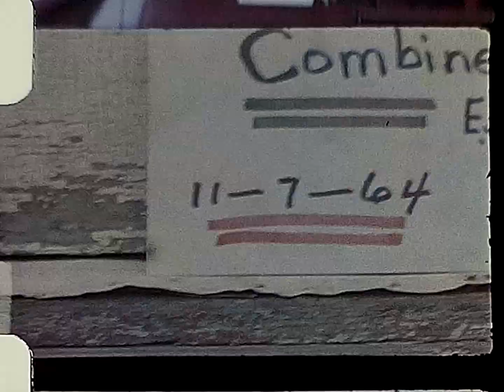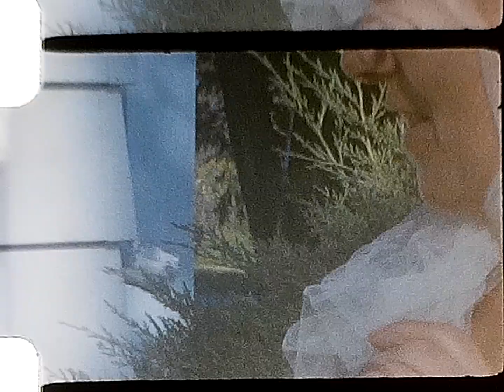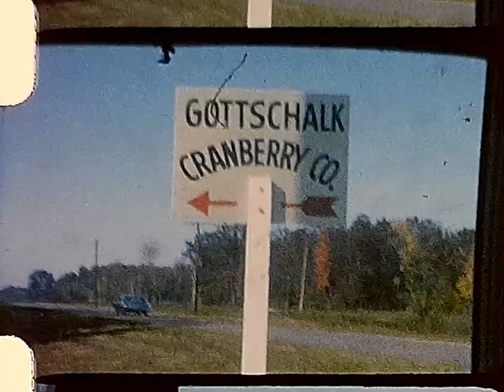Iowa Rural Farm Life 1964 through 1968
Rural life in the 1960s. Farming using International Harvester equipment